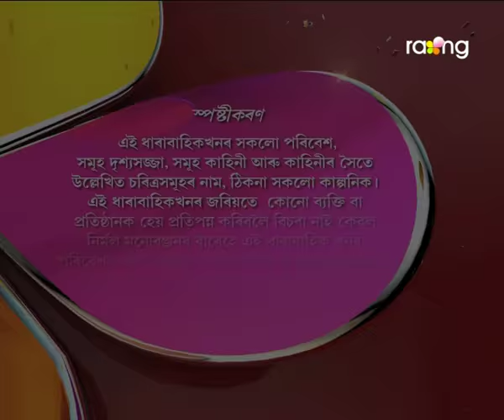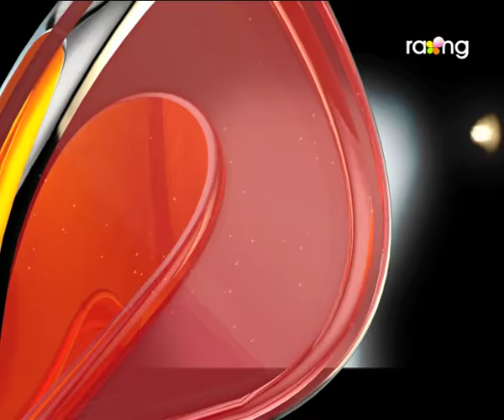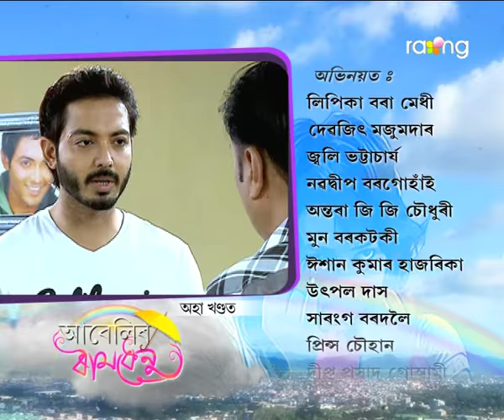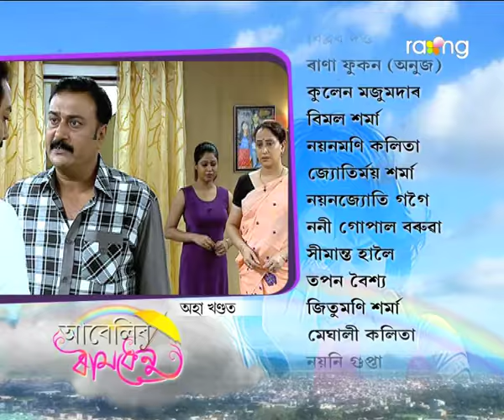Abelir Ramdhenu | 9th Dec | Full Episode | No 95